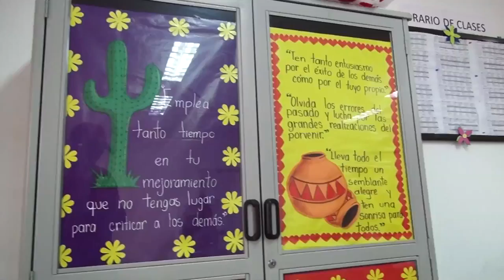Experiencias de los Centros Etnoeducativos de Albania